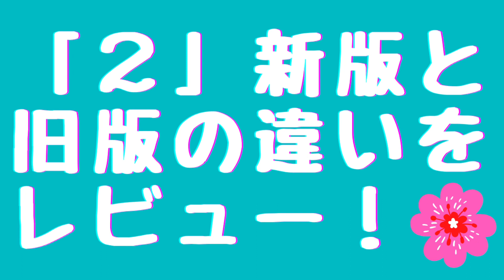「２」新版と旧版の違いをレビュー 創造性が花ひらくラジオ第１１２回 アートセラピー アーティストウェイ ずっとやりたかったことをやりなさい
創造性が花ひらくラジオ

「いくつになっても、「ずっとやりたかったこと」をやりなさい。」

無料メルマガで更新お知らせします！

LINEでも繋がってくださいー！

東京の西、八王子でアトリエを主宰しています。